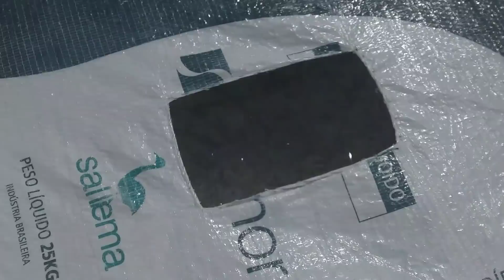(Guerreiros Do Mar) SÓ PEIXE GRANDE, 3 CAVALAS 2 SERRAS 2 GUARAJUBAS E 7 AREACÓ GRANDE